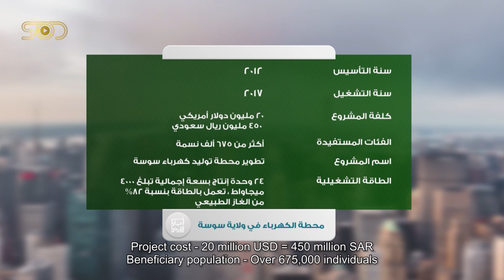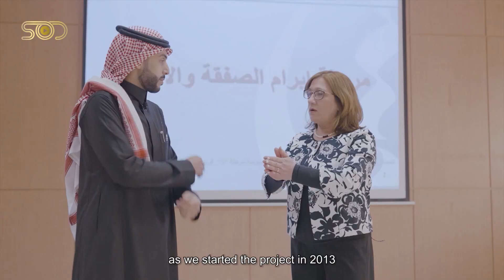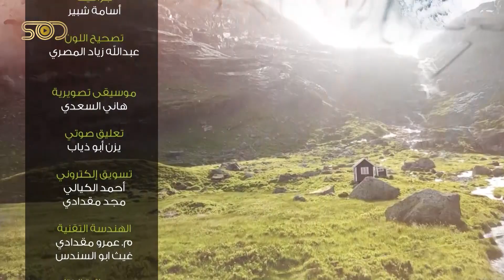Sousse Power Station Project